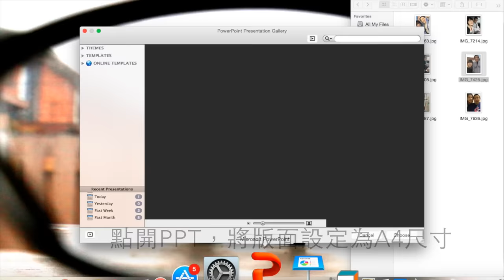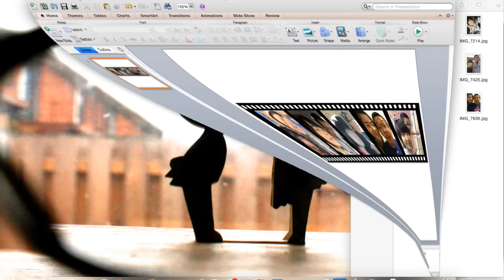和雅菲一起做卡片Craft With Yaffil--PPT照片編輯法use PPT to edit photos(教學影片\tutorial)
著作：
雅菲的生活創意卡片：

彩印照片：
開啟PPT，版面設定為A4
拖曳照片進來，並依需求調整大小、排版
存成PDF檔
將檔案存隨身碟到影印店或便利商店彩色列印
便宜但可能有色差

沖洗照片：
開啟PPT，版面設定為3*5、4*6、10*12等尺寸
或下載photocap來編輯，是很方便使用的照片編輯程式
存成PDF檔，將檔案存隨身碟到相片店沖洗
顏色飽和但價錢較高